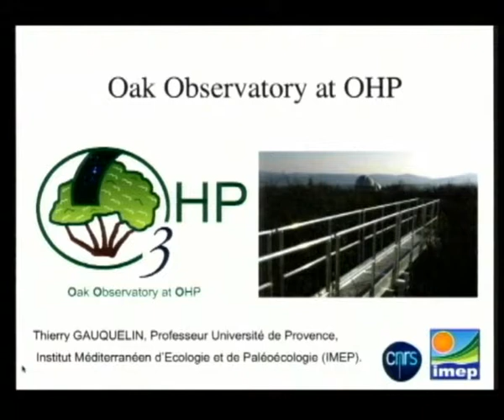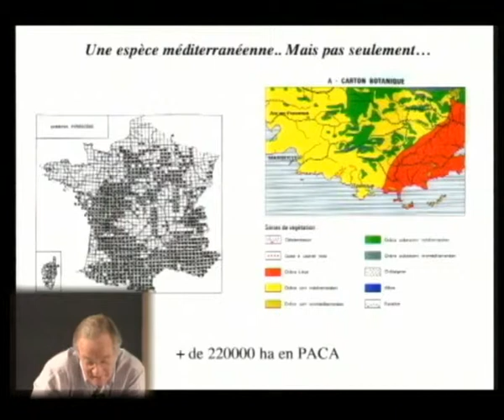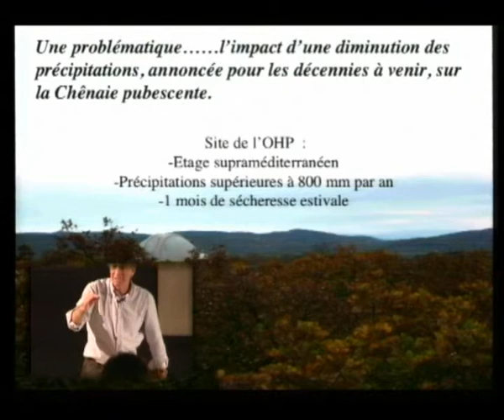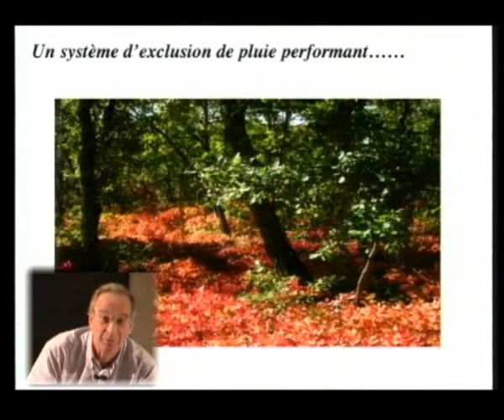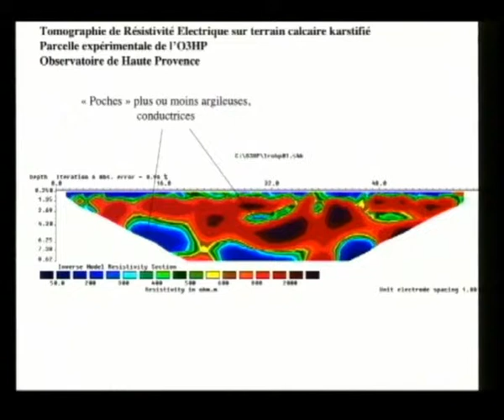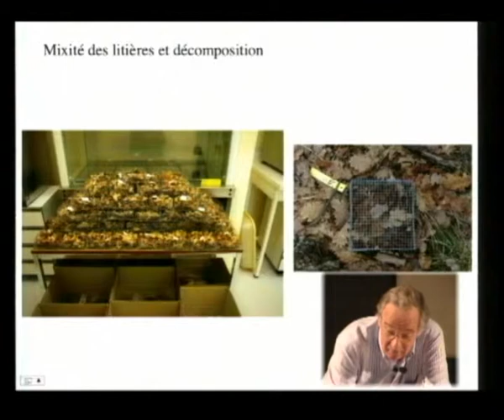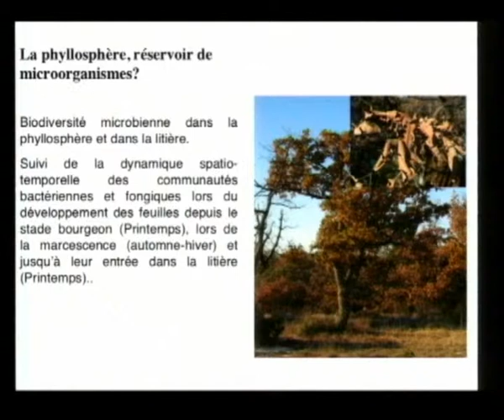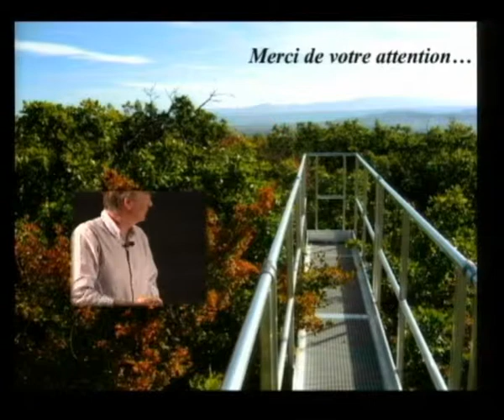Evolution et fonctionnement de la forêt face au changement climatique. Thierry Gauquelin 7/12/2010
Conférence donnée le 7 décembre 2010 par Thierry Gauquelin , Institut Méditerranéen d'Ecologie et de Paléoécologie de Marseille, dans le cadre des Grands Séminaires de l'Observatoire Midi-Pyrénées.
Au sein de l'Observatoire de Haute Provence (OHP) et au cœur de la Chênaie pubescente, une des formations phares de la région méditerranéenne, se met en place un Observatoire  du fonctionnement et de la biodiversité de la forêt face aux changements climatiques.
L'O3HP (Oak Observatory at OHP) associe le CNRS et les Universités de Marseille au travers des laboratoires de recherches IMEP, OHP, CEREGE, et de la fédération de recherche ECCOREV et bénéficie du soutien de la Région PACA et du Département des Alpes de Haute Provence.
Il est organisé autour :
-d'un système de passerelles permettant d'accéder aisément à la canopée
-d'un système d'exclusion de pluies qui permet de reconstituer sur une partie du dispositif une baisse des précipitations de l'ordre de 30%, telle que prévue par les modèles climatiques
-d'un ensemble de capteurs permettant de cerner au plus près le microclimat existant au cœur de la forêt ;
Un certain nombre de mesures et de prélèvements est effectué en continu ou à intervalles réguliers, comme par exemple, des mesures de photosynthèse et échanges gazeux, de COV, un suivi de la phénologie, des prélèvements de litière , de faune, etc.
L'objectif est ainsi d'étudier sur le long terme la réponse de la Chênaie pubescente aux changements climatiques, en comparant la réponse des arbres et de l'ensemble de l'écosystème sous le système d'exclusion de pluie par rapport à la zone témoin.